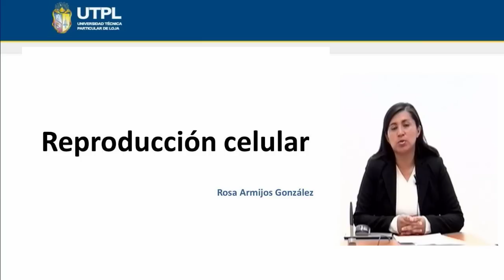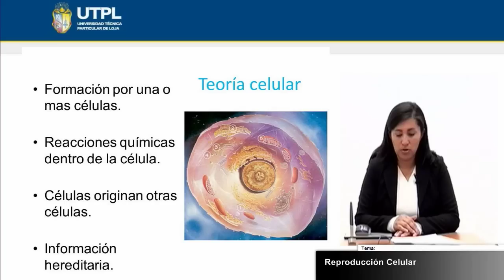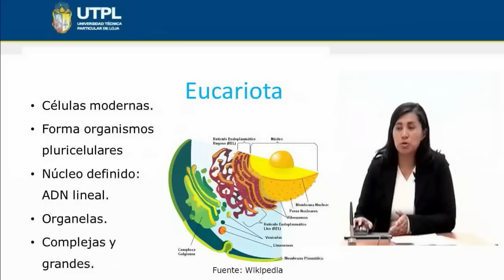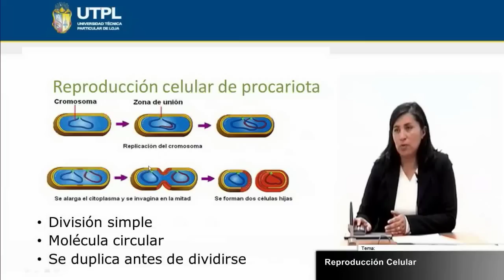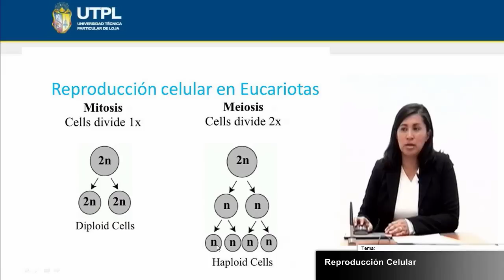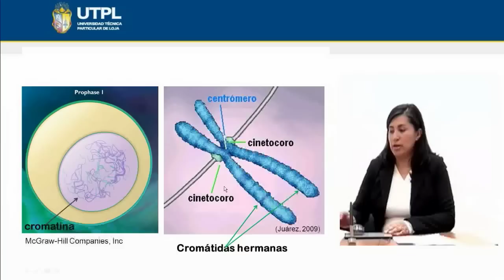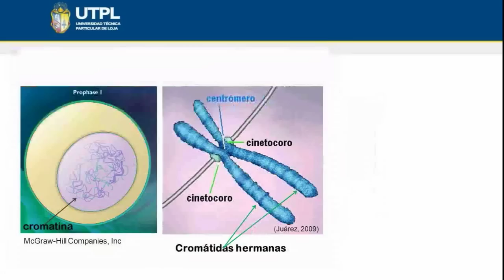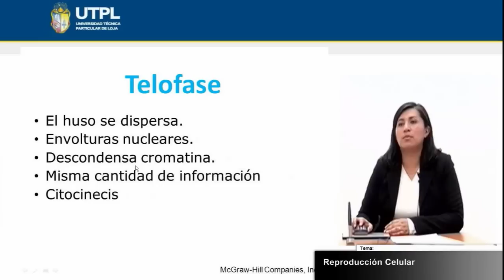UTPL REPRODUCCIÓN CELULAR [(GESTIÓN AMBIENTAL)(BIOLOGÍA GENERAL)]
Gestión Ambiental
Biología general
Tema: Reproducción celular
Ponente: Ing. Rosa Armijos González